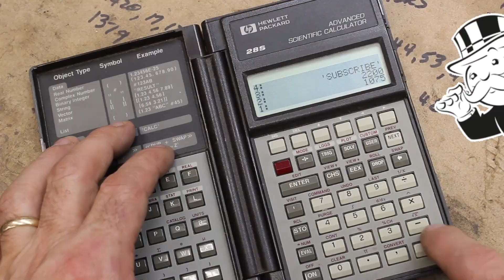A DIFFERENT Kind of Motorcycle Channel! 🏍🥨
This channel puts a fresh twist on motorcycle content. Check out this video to see what we mean!

karlyukav
jcomp